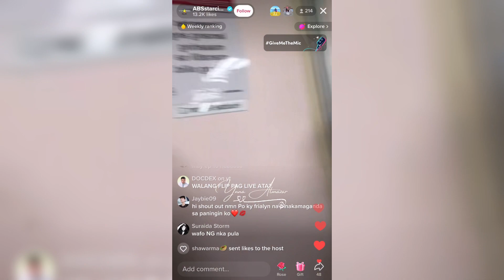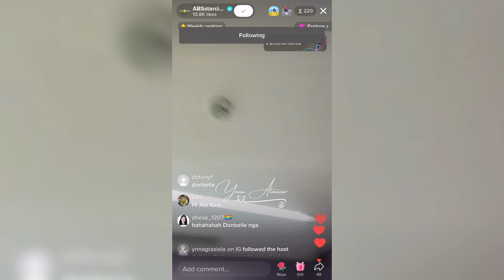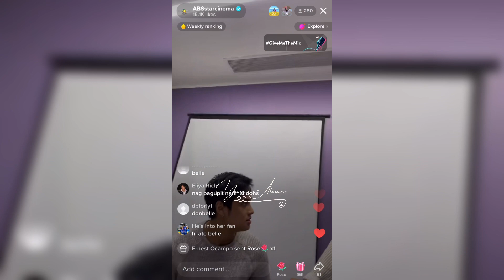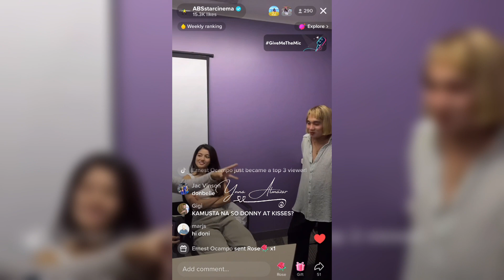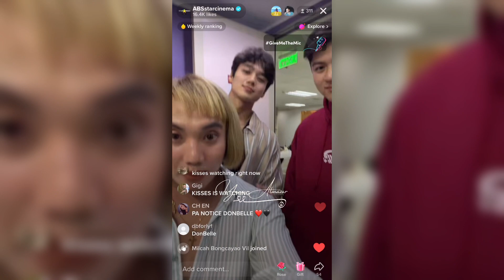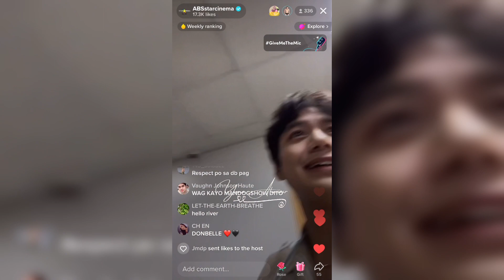DonBelle before BEARKada hangout DonBelle ganaps | Ynna Almazar